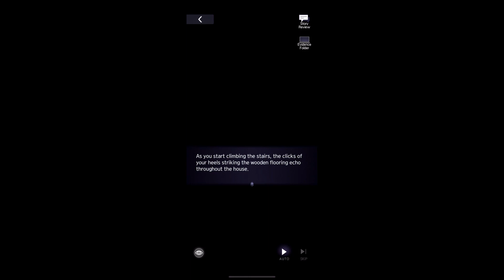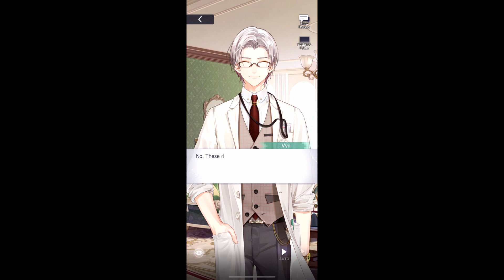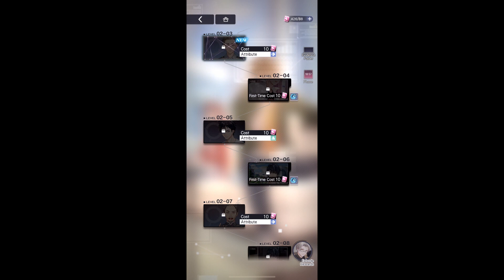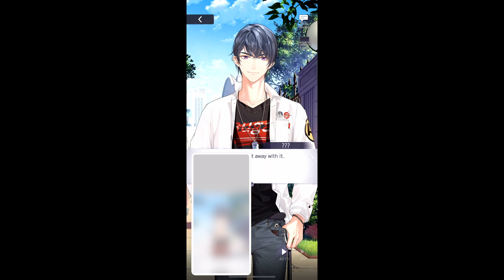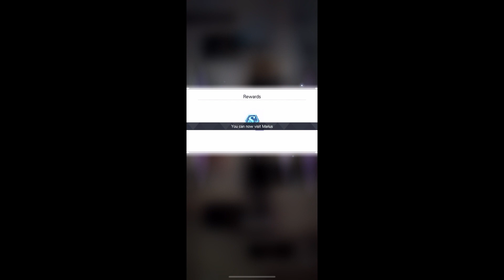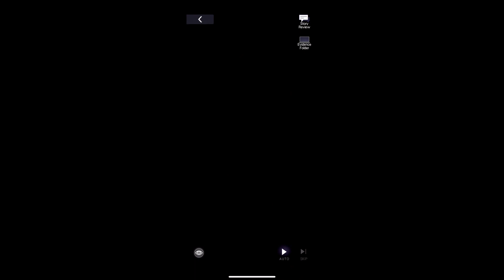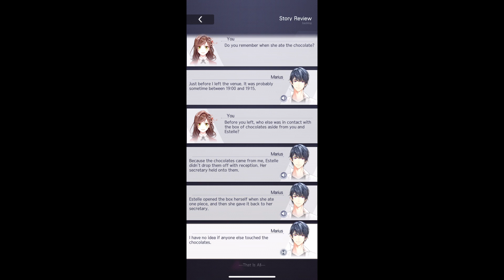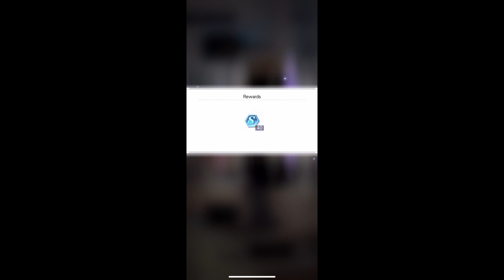Tears of Themis Chapter 2: The Unbearable Love Part 1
Looks like Marius is taking the spotlight this chapter! He's such a cheeky jerk but he's cute so I'll forgive him 😔